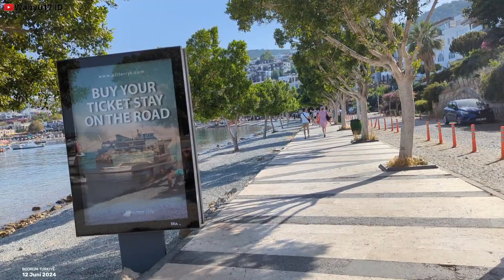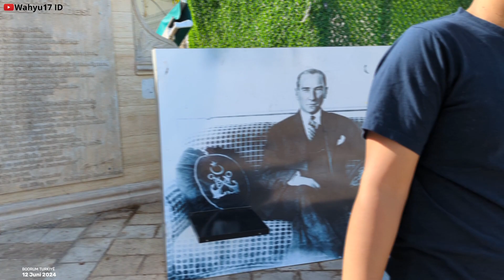Bodrum, Jalan pagi menuju Bodrum Castle !!!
castle